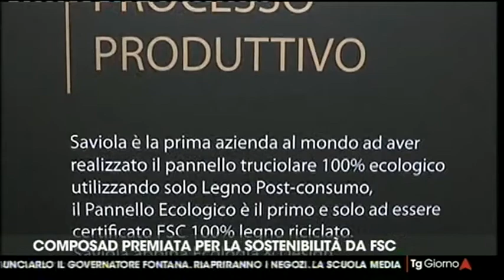Tg Telemantova - Il bilancio 2020 del settore cerealicolo mantovano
Produzioni in crescita, qualità più che buona e prezzi che, finalmente, tendono verso l'alto. Questo 2020 si chiude con un bilancio positivo per il settore cerealicolo mantovano. A fare il punto, ai microfoni di Telemantova, è il nostro presidente di sezione, Roberto Begnoni